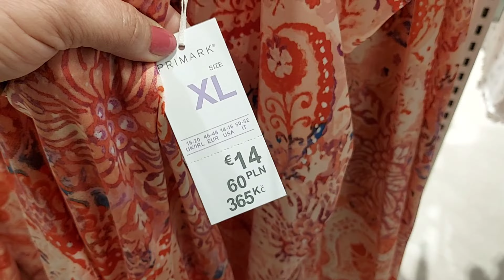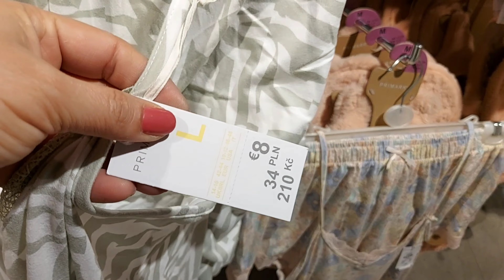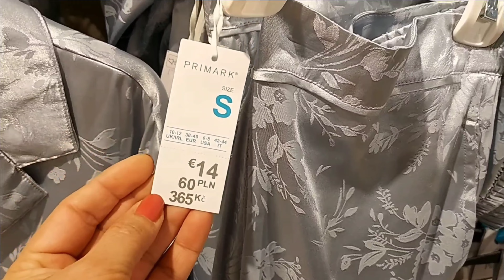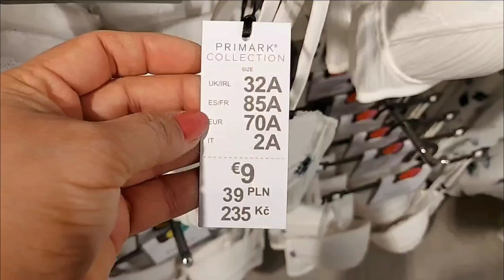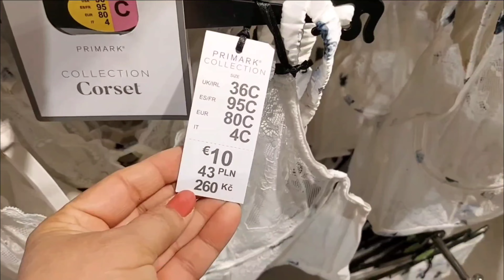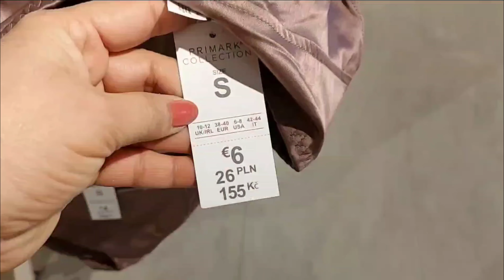Primark Women's Pyjamas New Collection / March 2022